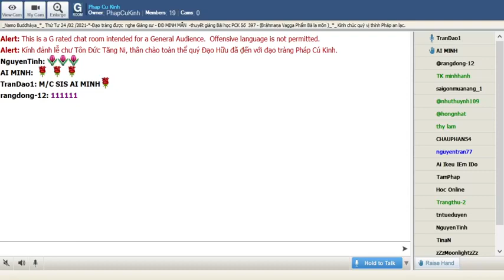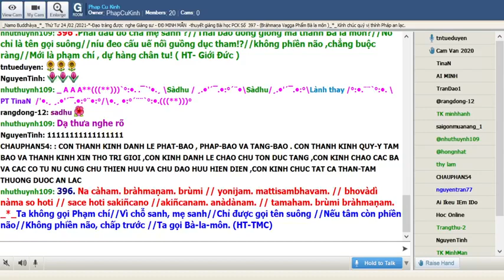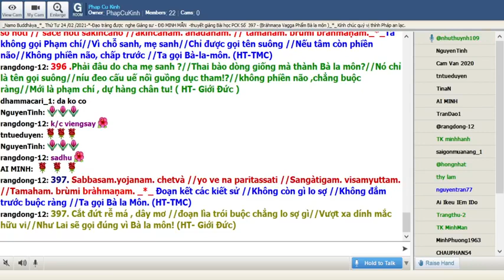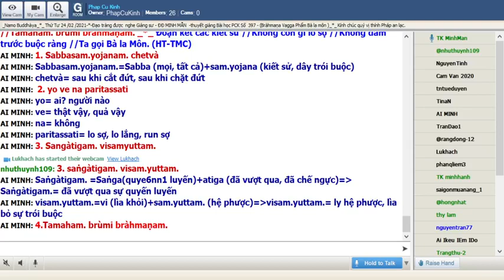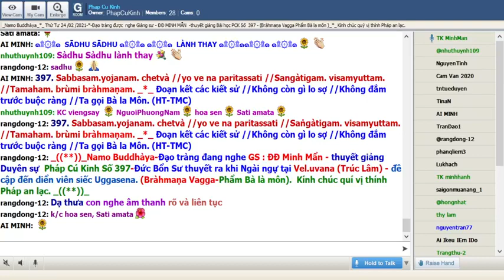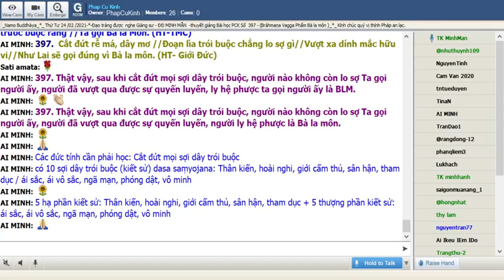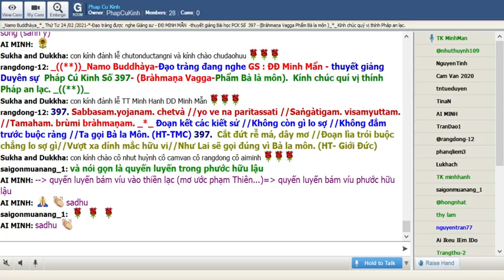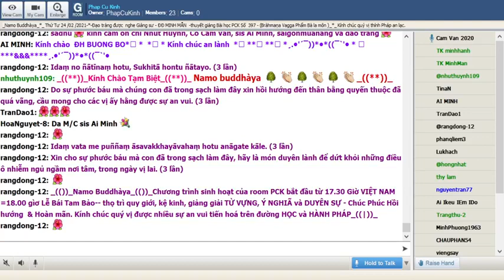24-02-2020_Room Pháp Cú Kinh Thứ Tư.ĐĐ Minh Mẫn giảng Pháp Cú Kinh Số 397.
Phap Cu Kinh Thứ Tư. Feb 24-2021.ĐĐ Minh Mẫn giảng từ vựng, ý nghĩa & duyên sự Pháp Cú Kinh Số 397 *-Đức Đạo Sư thuyết ra khi Ngài ngự tại : Veḷuvana- đề cập đến : con trai Trưởng Giả Uggasena -*-Ngài thuyết lên kệ ngôn này.-( Bràhmaṇa-Vagga Phẩm Bà La Môn ) _*_

*397. Sabbasam.yojanam. chetvà //yo ve na paritassati // saṅgàtigam. visam.yuttam. //tamaham. brùmi bràhmaṇam. _*_

*397. Ðoạn kết các kiết sử //Không còn gì lo sợ //Không đắm trước buộc ràng //Ta gọi Bà la Môn. (HT-TMC)

*397. Cắt đứt rễ má , dây mơ //đoạn lìa trói buộc chẳng lo sợ gì//Vượt xa dính mắc hữu vi//Như Lai sẽ gọi đúng vì Bà la môn! ( HT-Giới Đức )

*397. Quả vậy, người nào đã cắt đứt mọi ràng buộc, không run sợ, vượt lên sự quyến luyến, không còn bị ràng buộc, Ta gọi vị ấy là Bà la môn.

1. Sabbasam.yojanam. chetvà
Sabbasam.yojanam. =( Sabba=tất cả +sam.yojana= sự trói buộc ) mọi sự trói buộc , tất cả trói buộc
chetvà =sau khi chặt đứt , cắt đứt

= 1. Sau khi chặt đứt tất cả dây trói buộc

2. yo ve na paritassati
yo= (ya ) người nào
ve= thật vậy , đúng vậy ...
na= không
paritassati=( pari= hoàn toàn , xung quang +tassati = run sợ ) run sợ

= 2. thật vậy người nào không run sợ

3. saṅgàtigam. visam.yuttam.
saṅgàtigam. =( saṅga= sự quyến luyến , sự dính mắc +ati= trên , vượt qua +gam. = (gachati ) đi : người đã vượt lên sự quyến luyến
visam.yuttam. =(vi= lìa , rời , không +sam.yutta= đã bị trói buộc ) không còn bị ràng buộc , đã lìa xa mọi trói buộc

= 3. vượt lên sự quyến luyến , không còn bị ràng buộc

4.tamaham. brùmi bràhmaṇam.
tamaham. brùmi bràhmaṇam.= Như Lai gọi vị ấy là Bà la môn